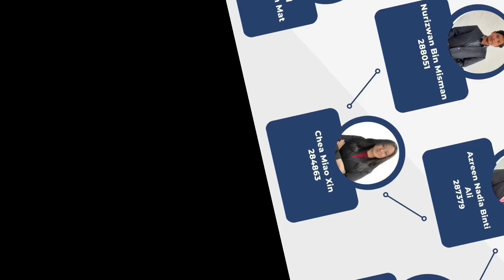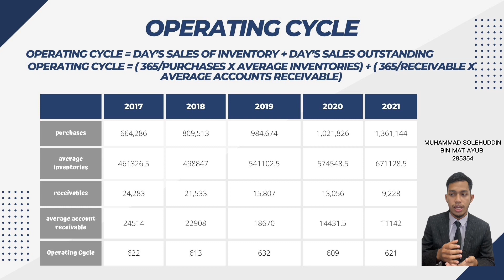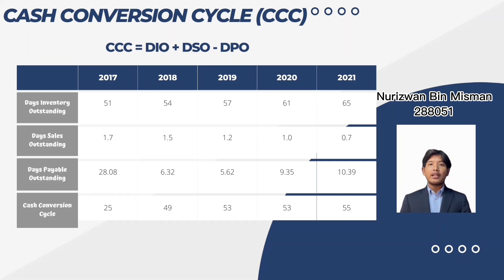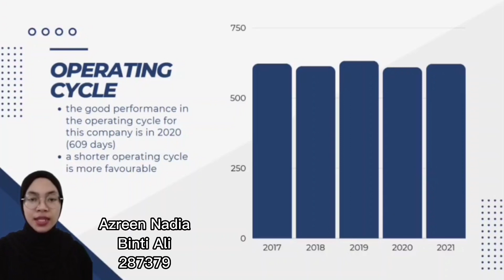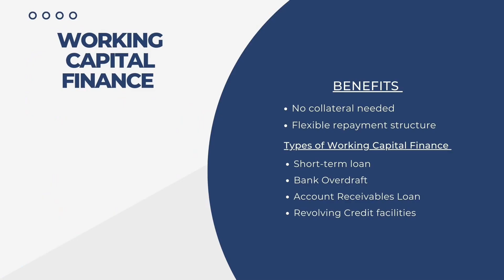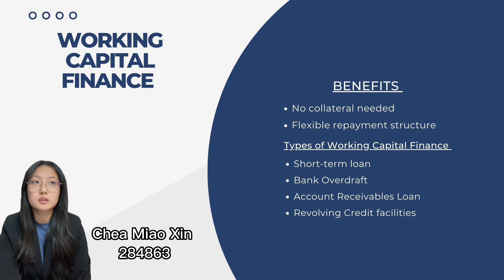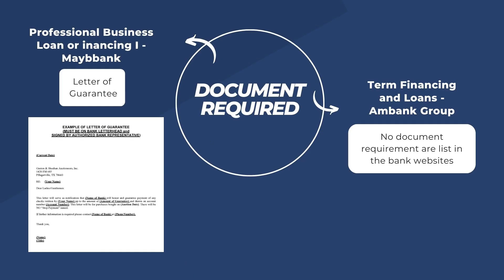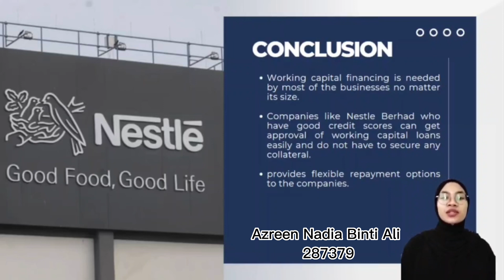CORPORATE BANKING GROUP 12